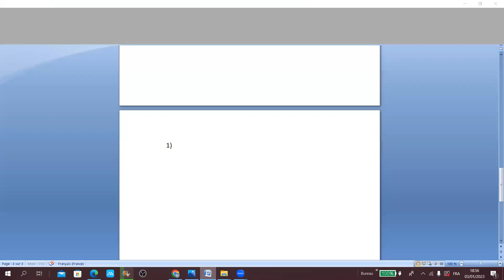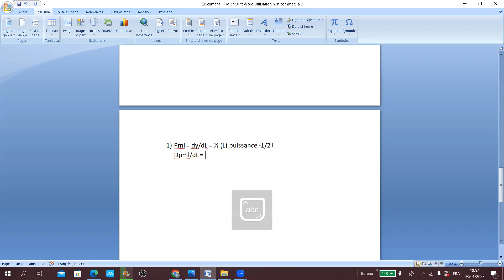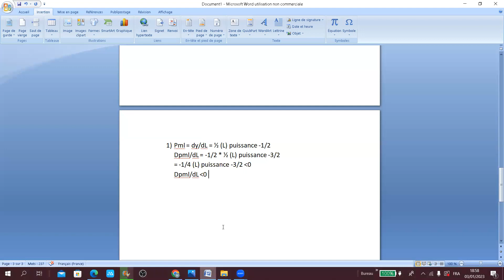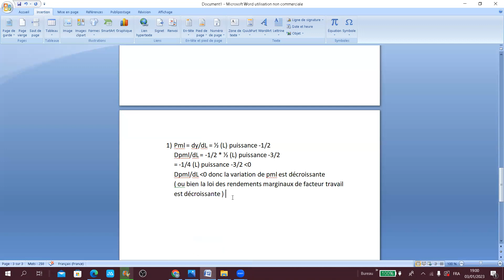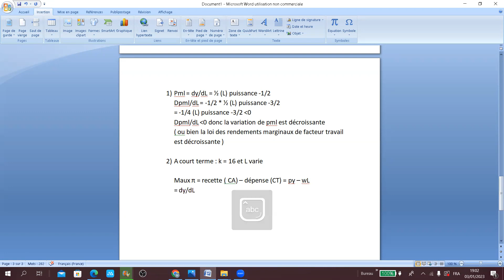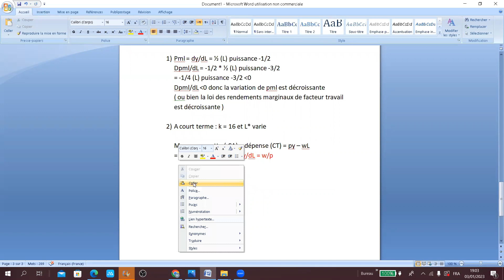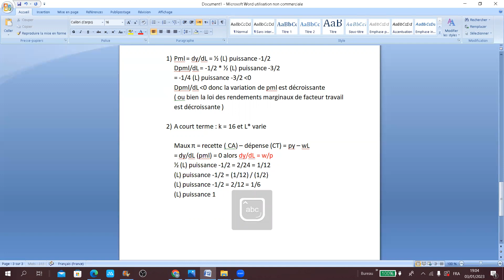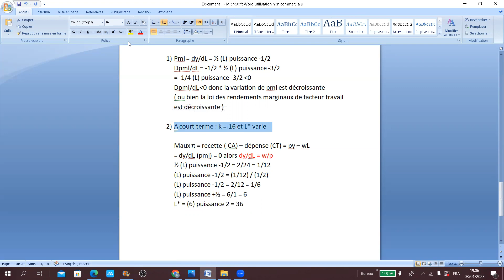Exercice corrigé micro économie partie producteur ( cas particulier )